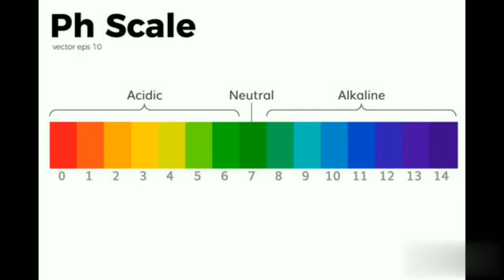Deadliest Lake on Earth 😱😱 एक झील जो किसी को भी पत्थर बना दे ।🔥🔥😱😱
Lake Natron in Tanzania is one of the most serene lakes in Africa, but it's also the source of some of the most phantasmagorical photographs ever captured — images that look as though living animals had instantly turned to stone.

The alkaline water in Lake Natron has a pH as high as 10.5 and is so caustic it can burn the skin and eyes of animals that aren't adapted to it. The water's alkalinity comes from the sodium carbonate and other minerals that flow into the lake from the surrounding hills. And deposits of sodium carbonate — which was once used in Egyptian mummification — also acts as a fantastic type of preservative for those animals unlucky enough to die in the waters of Lake Natron.